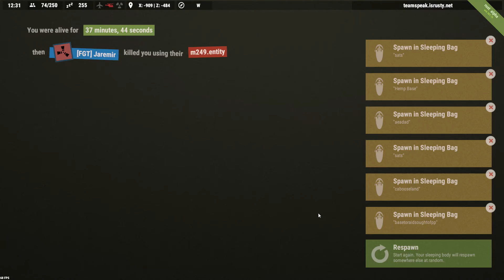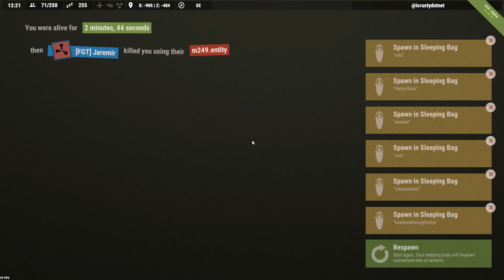Rust - Small Raids